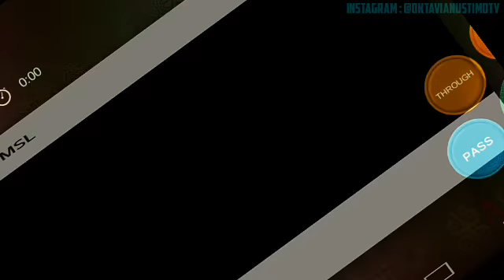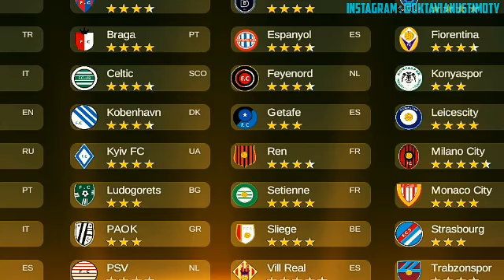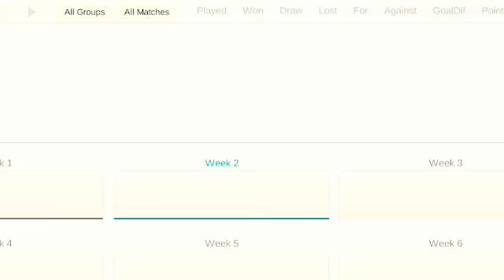GINI AMAT JADI SECURITY! Night 3 & 4! NAMATIN Five Nights at Freddy's 3